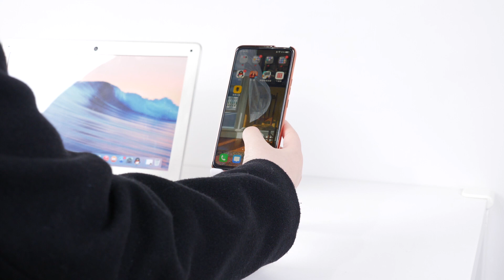Tihoo Phone Stand ZJSB01.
DESCRIPTION

Suitable for a variety of situations:
It can be used on an office desk, dining table, or counter-top. You can check your email and message reception even while you work. Enjoy video and games while charging.

Aluminum and Silicone, Anti-Slip:
The surface and base of your smartphone and other smart devices are made of silicone material, and the poles are made of aluminum alloy. In order to securely protect your device, the stand also includes non-slip rubber pads on the contact surface and bottom to improve stability and protect your phone. Helps prevent scratches and slipping of your device.

Adjust the height and angle of your preference:
The telescoping stand can be easily adjusted from 4.9 to 6.4 inches (12.5 to 16.3 cm). The angle can be adjustable between 0°-70°. The device can be used in portrait or landscape orientation, providing the best visual experience and freeing up your hands. You can easily enjoy videos, photos, e-books, and more at any time

Foldable and Convenient Storage:
The special design of 2 roller bearings makes it completely foldable. Compact and space-saving, and can be placed in your bag, pocket, briefcase, backpack, or handbag for easy carrying. It takes very little storage space and is perfect when going out or traveling.

Universal compatibility:
The phone stand holder is suitable for all mobile phones between 4-9”. Such as Smartphones, tablets, Nintendo Switch, kindles, or e-reader. You can use it when you are charging your device, learning, having a meeting, watching a movie, face timing, Live broadcasting,...(Recommended for devices less than 800g).